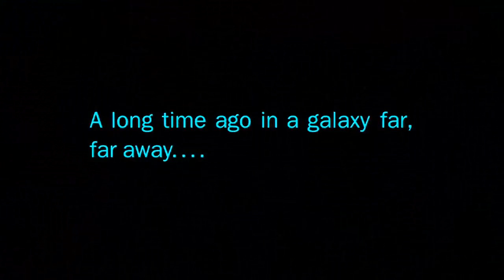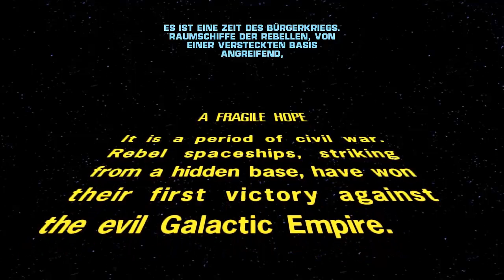STAR WARS: The Force Unleashed #030 (DLC) "Die Wahrheit!" [HD][Let´s Play]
Wir freuen uns über positives Feedback :)

Unterstütze die Entwickler und kauf dir das Spiel

Star Wars: The Force Unleashed handelt rund um die Geschichte des jungen "Galen Marek" (genannt Starkiller), welcher der Schüler von Varth Vader ist und dessen Mission es ist, alle verbliebenen Jedi im Universum zu töten.

kommentiertes Gameplay von Ossi (2014)